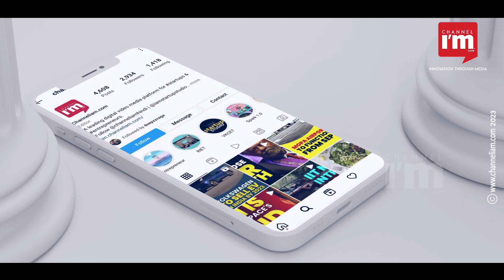സ്ത്രീകൾക്ക് കുറഞ്ഞ പലിശ നിരക്കിൽ വായ്പ: അറിയാം മുറ്റത്തെ മുല്ല, Muttathe Mulla Loan Scheme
ഗ്രാമീണ കുടുംബങ്ങൾക്ക് കുറഞ്ഞ പലിശ നിരക്കിൽ വായ്പ വിതരണം ചെയ്യാൻ സംസ്ഥാന സർക്കാർ രൂപം നൽകിയ പദ്ധതിയാണ് മുറ്റത്തെ മുല്ല. ഗ്രാമീണ മേഖലയിലെ സ്ത്രീകളെയാണ് പദ്ധതി പ്രധാനമായും ലക്ഷ്യം വെയ്ക്കുന്നത്. കൊള്ളപ്പലിശക്കാരുടെ പിടിയിൽ നിന്നും ഗ്രാമീണ ജനങ്ങളെ സംരക്ഷിക്കുകയാണ് പദ്ധതിയിലൂടെ പ്രധാനമായും ലക്ഷ്യമിടുന്നത്. കുടുംബശ്രീയുടേയും, സഹകരണ വകുപ്പിന്റേയും സംയുക്ത സഹകരണത്തോടെയാണ് പദ്ധതി നടപ്പിലാക്കുന്നത്. വീടുകളിൽ തുടങ്ങാനാകുന്ന ലഘുസംരംഭങ്ങൾക്കെല്ലാം ഈ വായ്പാ പദ്ധതി പ്രയോജനപ്പെടുത്താനാകും. 2018ലാണ് സംസ്ഥാന സർക്കാർ പദ്ധതിയ്ക്ക് തുടക്കമിട്ടത്. മണ്ണാർക്കാട് റൂറൽ സർവീസ് സഹകരണ ബാങ്കും, കുടുംബശ്രീയും സംയുക്തമായി തുടക്കമിട്ട മുറ്റത്തെ മുല്ല, വിജയം കണ്ടതോടെ മറ്റ് ജില്ലകളിലേക്കു കൂടി വ്യാപിപ്പിക്കുകയായിരുന്നു. പദ്ധതി പ്രകാരം, സ്ത്രീകൾക്ക് 12% പലിശനിരക്കിൽ 1,000 മുതൽ 25,000 രൂപ വരെ വായ്പയാണ് അനുവദിക്കുന്നത്. ഈടാക്കുന്ന 12 ശതമാനം പലിശയിൽ 9 ശതമാനം പ്രാഥമിക സഹകരണ സംഘങ്ങൾക്കും, 3 ശതമാനം കുടുംബശ്രീ വനിതകൾക്കും നൽകും.

Muttatthe Mulla is a scheme launched by the state government to provide loans to rural families at low interest rates. The project mainly targets women in rural areas. The project is implemented with the joint cooperation of Kudumbashree and Cooperation Department. All home based small businesses can avail this loan scheme. State government started the project in 2018.